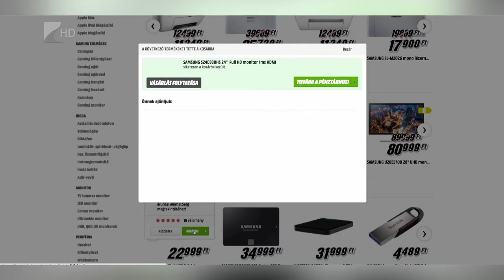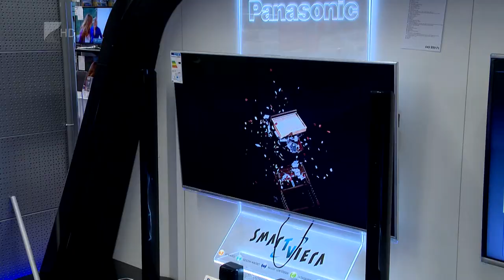Ajándék visszacserélés - Kölcsey Tv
A boltban való vásárlásnál a kereskedőnek csak akkor kötelező visszacserélnie az adott terméket, ha az hibás.
Az elállás joga csak az online, webshopokban történt vásárlások esetén létezik, de ez még abban az esetben is érvényes, ha az interneten rendelt árut az üzletben vesszük át.